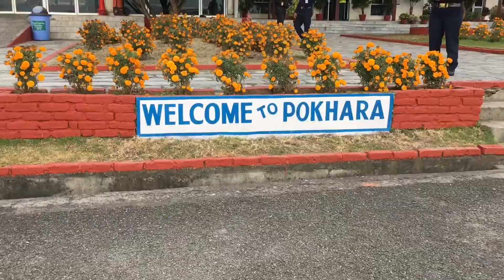Nepal - Backpacking Trip 2016